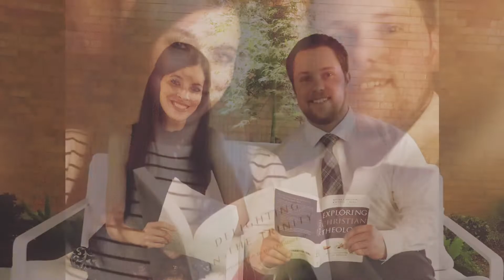Mat & Melinda - 8 years of dating! Slide show for our wedding day!